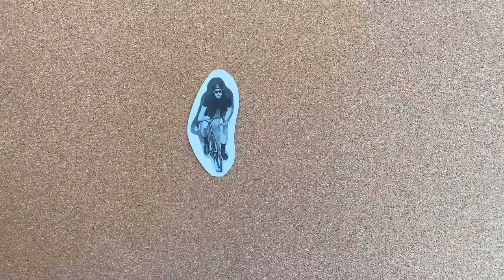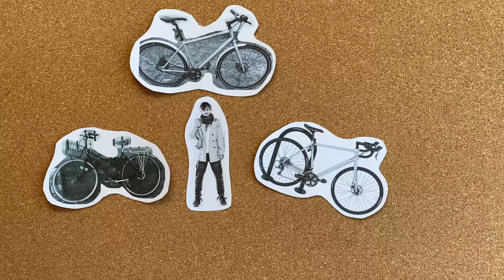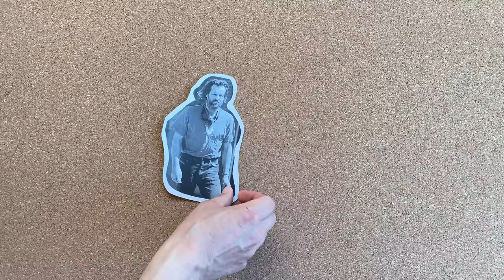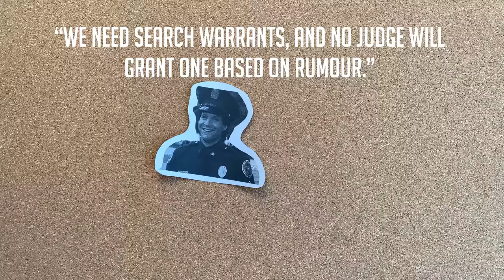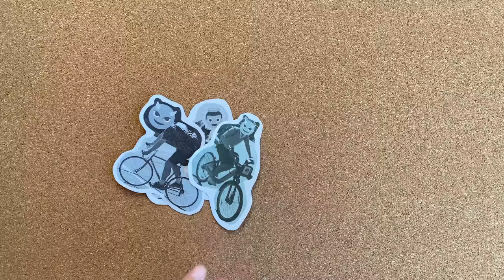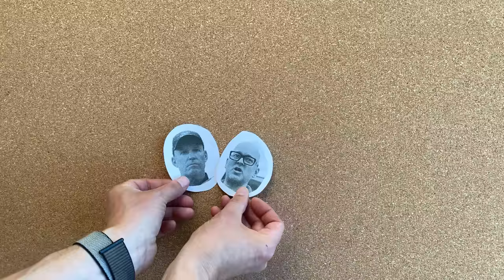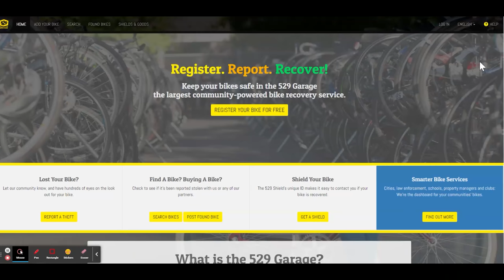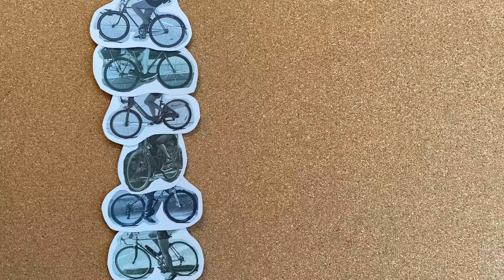There's a proven way to stop bike theft. So why are so few cities doing it?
Bike theft isn't just a nuisance. It's a serious problem plaguing almost every city in the world, and it stifles bike-friendliness, discourages people from riding, fuels crime and undermines our sense of community. Yet almost no cities are doing anything to seriously tackle the problem.

Almost. One city in the world has come up with a way to combat bike theft that is staggeringly successful. The idea has cut bike theft in half in some neighourhoods, and kept theft down year after year. It's an idea so successful that you'd think people in every city would be scrambling to adapt it for their own use. But the idea has been frustratingly slow to spread.

In this video, I go deep on bike theft and look at its surprisingly broad ramifications and the reasons it has become such a stubborn urban problem. And I look at a program in Vancouver, Canada—a collaboration between the police, a company called 529 Garage and an army of community members—that has found so much success that its proponents are desperate to get other cities on board. But very few have done so, for reasons that might surprise and infuriate you.

0:00 Introduction
2:06 Chapter 1: The Implications
7:52 Chapter 2: The Apathy
10:46 Chapter 3: The Law
14:38 Chapter 4: The Solution
22:22 Chapter 5: The Bureaucracy

• Buy my book Frostbike: The Joy, Pain and Numbness of Winter Cycling